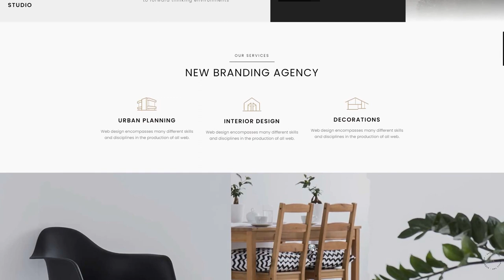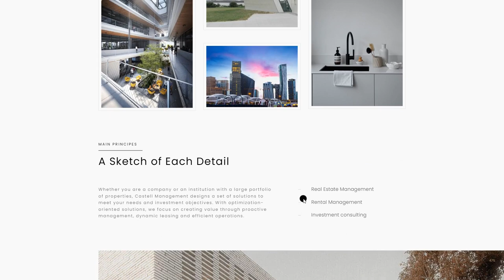Arctit - Architecture and Interior Ajax Template architecture interior design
Columns 4+

 Layout Responsive

 Tags ajax, architect, architecture, building, corporate, creative, designer, furniture, home decor, home design, interior design, landscape design, photography, real estate, urban